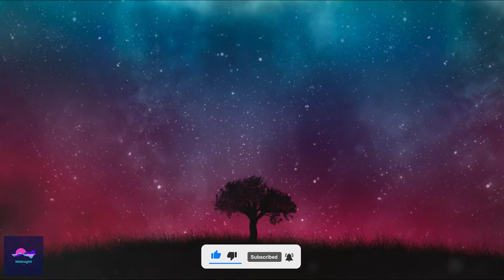Dil Ibadat Kar Raha Hai | Bollywood Song | Midnight Lofi | Chill Vibes | Love Music| Whatsapp Status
Dil Ibadat Kar Raha Hai | Aftermorning Chillout Mashup | Vocals:  Rishabh Dwivedi

Ignore tags😅

chill rap beat, sad chill beat, relaxing beat, memories, desire, endless, imagine, dark place

lofi songs
 lofi beat
 lofi type beat
 lofi sleep
 lofi remix
 lofi rain
 lofi jazz
 lofi sad
 lofi hip hop
 lofi aesthetic
 lofi anime music
 lofi anime beats
 lofi aesthetic music
 lofi asmr
 lofi amv
 lofi and chill
 a lofi hip hop
 a lofi song about a breakup
 a lofi christmas
 a lo fi
 a lofi song
 a lofi mix
 lofi beats
 lofi bollywood
 lofi beats to study
 lofi beat fl studio
 lofi bts
 lofi beats to rap to
 lofi beats to quarantine to
 lofi bollywood songs
 lofi rnb mix
 cardi b lofi remix
 lofi chill
 lofi chill mix
 lofi coding
 lofi chillhop song
 lofi college music
 lofi chill music
 lofi chill beat
 lofi music
 lofi driving
 lofi death bed
 lofi drum kit
 lofi dubstep
 lofi drums
 lofi depression
 lofi edit
 lofi edm
 lofi evening
 lofi edits tutorial
 lofi english songs
 lofi emotional beat
hindi lofi
bollywood lofi
bollywood breakup song
"lofi pronunciation" "chilledcow youtube revenue" "lofi relax" "chilledchow" "lo-fi music artists" "1 hour lofi" "lofi spotify playlist submission" "spotify chilledcow playlist" "what happened to chilledcow" "lofi playlist youtube" "lofi spotify player" "lofi beats download" "lofi jazz radio" "lofi radio station" "lofi hip hop concerts" "lofi radio app" "chillhop creator" "lofi hip hop merch" lofi" "yusei" "piano" "chill" "sad depressed happy anime anime vibe esthetic
relax
study
sleep
hip
hop
mohit
chauhan
prateek
kuhad
ankur
tewari
lifafa
last
cigarette
nujabes
downtempo
chillout
pop
dream
bedroom
indie
jazz
saxophone
train
slow
reverb
coffee
butvideos
advaitiavda
ritviz
vizdumb
jasleen
royal
anuv
jain
beats
arijit singh
Mohit Chauhan
indian
lofi bollywood
aesthetic
relax
study
sleep
anime